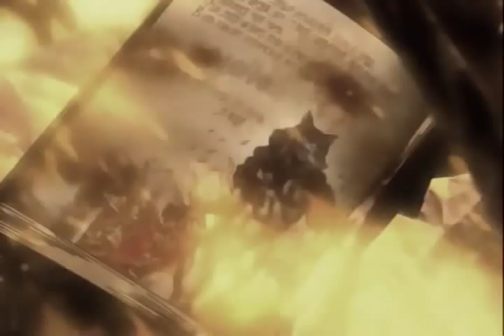eaststrikewest - 'The Architect'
The un-official video for 'The Architect' by eaststrikewest. Taken from the 2009 record 'wolvves'. There are two vvvvvvvvvvvvvvs.

This video was made by a very talented man named Felipe Andres Riquelme Mellado.

As far as we know, footage is used without permission, but with a massive amount of respect.

Music is Copyright eaststrikewest 2009. TDON RECORDS B A B Y.